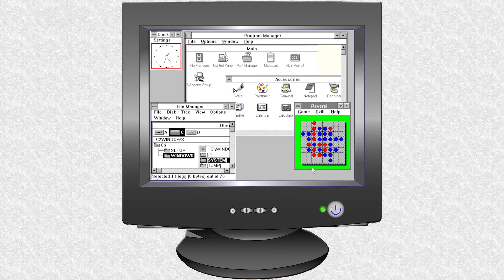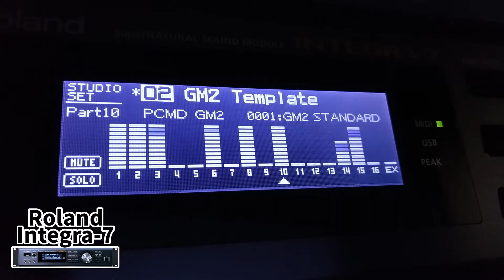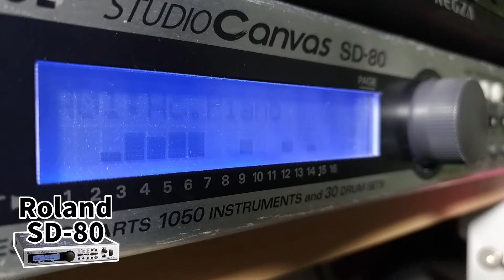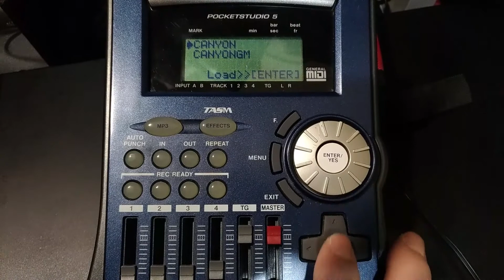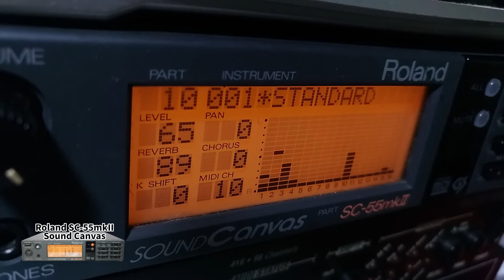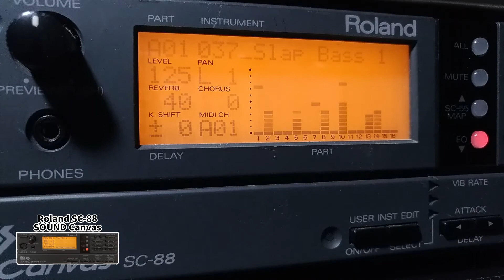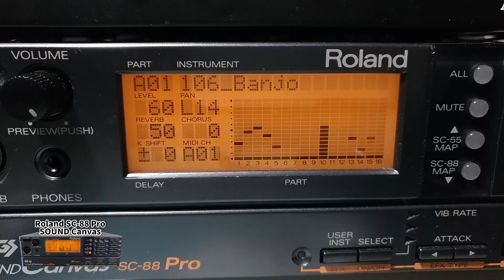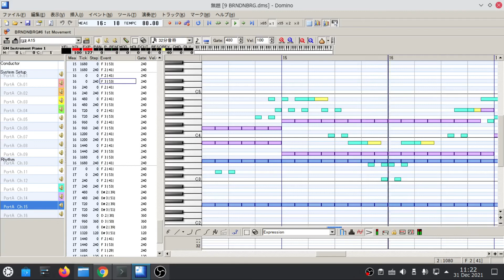MIDIハード音源９台徹底比較！Windows3.0の曲を聴く！＆ YouTube著作権の闇 Domino DTM Roland YAMAHA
最初，９曲全部を含めた動画を作りましたが，間違った著作権申告を受けました。
解決には１か月かかるため，該当の曲（Almonds）を省いて作ったのがこの動画です。
１か月の申告期間を経て，こちらの主張が認められましたので，Almondsを含む元の動画を「完全版」として再公開しています。
（使用しているMIDIファイルはPassport Designs社が作成し，Windows3.0に同梱されていたものです。同社は1998年に倒産し，著作権者不在となっています。）
９台のMIDI音源モジュールでWin3.0のMIDIを聴く！
02:11 Passport Please (Roland Integra-7)
04:40 Someone's Band (Roland SD-80)
07:15 Canyon Music (Roland SC-7)
09:17 間違った著作権申し立てにあったこと
（2022年１月31日，こちらの申し立てが認められ，完全版として再公開しています。）
10:54 Canyon Music (TASCAM Pocket Studio 5)
13:29 Lite 'N Dreamy (Roland SC-55mkII)
16:11 Metal Mosh (Roland SC-88)
18:53 King George's Stomp (Roland SC-88 Pro)
21:16 Four Seasons (YAMAHA MU500)
23:16 Brandenburg #6 1st Movement (Roland SC-8820)
25:13 Brandenburg #6 1st Movement (音色割当て修正版) (Roland SC-8820 - Integra-7)

1990年，平成２年に，Windows3.0が発売されました。
まだまだ今よりもコンピュータの容量も速度も低く，動作もとても不安定だった記憶があります。
その翌年の1991年，画像や音声などの機能が追加強化された，マルチメディア・エクステンションという，Windowsに追加して使うソフトウェアセットがリリースされました。
これを期に，パソコンにCD-ROMドライブが搭載され，スキャナやカメラ，外部オーディオ機器などが接続できるようになりました。後のWindows3.1ではこの機能が標準になります。
このマルチメディア・エクステンションの導入により，パソコンでMIDIデータが扱えるようになりました。そして嬉しいことに，いくつかのMIDIファイルがオマケでついていたのです。
この中の一つがCanyonという曲で，私の動画の中ですでに紹介していますが，Passport Designsという会社が作った，全部で９曲のMIDIファイルがありました。
ちなみにPassoport Designs社は1998年に倒産しています。
その９曲をご紹介しようと思いますが，今回は，すべて違うMIDI音源モジュールを使ってみようと思います。
音源ごとの音色の違いをお楽しみください。
ただし，それぞれのMIDIファイルは，当時のとてもシンプルな作りになっています。もちろん各音源に合わせて作られているわけではなく，むしろ細かいコントロールや音色の使い分けはまったくと言っていいほど使用されていません。
GM規格が浸透する以前の商品でもありますので，あとに発売された音源を使っても，ショボい音になってしまうことも多いのです。ですから音色面でのご期待はあまりなさらないでください。

１曲めは"Passport Please"という曲です。おそらくPassport Designs社のテーマ曲であったと思われます。
音源はRolandのIntegra-7を使用します。これはRolandの人気シンセサイザーの音を一台に集約したもので，SuperNatural Soundという，生の楽器に近い，自然な音色を持つ，優れた音源ですが，Windows3.0時代のMIDIファイルでは，その機能を発揮することはできません。ご了承ください。

２曲めは"Someone's Band"というスイング・ジャズの曲です。使用する音源はRoland SD-80です。RolandはSCという型番のついた，サウンドキャンバス・シリーズを長い間販売していましたが，このSD-80はSCシリーズとの互換性も保ちつつ，ネイティブ・モードを備えるなど，さらに拡張性と高音質を目指したモデルです。それではどうぞ。

３曲めはこれまでの動画でご紹介している"Canyon"，正式名称"Canyon Music"です。"Trip Through the Grand Canyon"という別名があり，グランドキャニオンの壮大な大峡(ｷｮｳ)谷を旅しているイメージの曲のようです。
今回はRolandのSC-7という音源モジュールでお聴きいただきます。「ミュージ郎BASIC」というパッケージ商品に同梱された，ディスプレイのないシンプルな外見です。SCシリーズ中唯一RolandのGS規格に対応しない，General MIDI専用機でした。では"Canyon Music"，SC-7の音でどうぞ。

４曲目は本来，"Almonds"という，ファンク・ロック調の曲ですが，申し訳ありませんが，もう一度"Canyon"をお聴きいただきます。
実はYouTubeから，この曲に関して，著作権の連絡が入ったのです。
私が"Thunder Road"という曲を動画で使用していて，"Adrev Publishing"という組織がその著作権を主張しているというのです。
私は動画作成の際，著作権関連の情報を調べています。
Windows3.0に付属のMIDIファイルは，Passport Designs社のオリジナル商品です。
しかもPassoport Designs社は1998年に倒産していて，著作権者不在の状況です。
"Adrev Publishing"というところが虚偽の申告をしているか，YouTubeのシステム上の誤りのどちらかでしょう。
これに対して申し立てもできるのですが，結果が出るまで１ヶ月かかり，しかも相手が認めなければこちらの泣き寝入りになってしまいます。
今回もどうしようか迷いましたが，曲の差し替えで音源の比較をすることにしました。
YouTubeで音楽を扱う際には，こうした問題が常につきまといます。
なんとかしてほしいものです。

さて，気を取り直していきましょう。
ここではちょっと変わった，TascamのPocket Studio 5という音源を使います。これは，小さなスタジオというその名の通り，MIDI音源が内蔵されているだけでなく，音楽の再生や，歌や楽器の録音がこれ一つでできるという便利なものです。おまけに100通りのサンプルパターンが登録されていて，かんたんな曲を作ることもできます。曲の保存にはコンパクト・フラッシュ・メモリーカードを使います。私はこの機種を中古で入手しましたが，それがとても汚れていて，ディスプレイ部の汚れは，分解して内部から掃除をしなければならないほどです。私は分解する勇気がありませんので，汚いままです。とても見苦しいと思います。すみません。それでは"Almonds"です。どうぞ。

５曲目は"Dreamy"という，ラウンジ・ジャズ風の曲です。正式名称は"Lite 'N Dreamy"というようで，「軽くて夢見心地」な雰囲気が漂います。RolandのSC-55mkIIでお聴きいただきます。SC-55mkIIは，1993年発売，当時のDTM愛好家の間で長く使われた標準的な音源モジュールでした。のちにSC-88が発売されましたが，根強いファンが多く，この音源用でたくさんのMIDIファイルが作られました。それでは"Lite 'N Dreamy"，どうぞ。

６曲目は"Metal Mosh"というエレクトロニック・ロック風の曲です。使用する音源はRolandのSC-88です。SC-55mkIIよりもパート数や音色数が増え，電源も内蔵されて使いやすくなりました。SC-55mkIIの人気と，次のSC-88Proの間にあって少し地味な存在でしたが，ユーザーが作った音色を保存する機能があり，マニア向けとも言えました。それでは"Metal Mosh"です。どうぞ。

７曲目は"King George's Stomp"というタイトルの曲です。音源モジュールはRolandのSC-88Proを使用します。1996年にサウンドキャンバスシリーズの決定打として発売され，SC-88よりもさらに音色数は２倍近くに増え，リバーブ，コーラス，ディレイ，イコライザーといったエフェクトが充実していました。当時ライバルとなっていたYAMAHAのMUシリーズを研究して開発され，MIDIファイルのほとんどがこの機種で作られたと言われています。まさにMIDIの標準機とも言えるものでした。では"King George's Stomp"，RolandのSC-88Proでお聴きください。

８曲目は"FourSeasons"，言うまでもなく，ヴィヴァルディの「四季」より「春」の冒頭部分を引用したものです。音源はRolandのSCシリーズのライバルの一角，YAMAHAのMU500です。YAMAHAは独自規格のXGフォーマットを提唱していましたが，RolandのGSフォーマットよりもこちらを好むファンも多くいました。もちろん，両社ともGMやGM2にも対応するなど，互換性は保たれていました。それではYAMAHAのMU500で"FourSeasons"をお聴きください。

９曲め，これが最後の曲です。BRNDNBRG #6 1st Movementというタイトルですが，これはバッハ作曲の「ブランデンブルク協奏曲第６番」の第１楽章です。使用する音源モジュールはRolandのSC-8820です。サウンドキャンバスシリーズの最終期の1999年に発売されたシンプルな外観ですが，USBに対応し，ノートパソコンといっしょに持ち運べるという便利さも兼ね備えていました。それではお聴きください。

クラシックの弦楽協奏曲という割には，なんだか音色が軽いというか，違和感がありますよね？MIDI音源の音ってこんなものなの？と思われたかもしれませんね。それもそのはず，実はWindowsについてきたMIDIファイルは，ちょうどGeneral MIDIの規格ができた1991年に作られたとされますが，まだ完全に規格に沿って作られているわけではなく，本来意図したものと違う楽器の音色が出てきてしまうことが多いようです。たとえば，今お聴きいただいた「ブランデンブルク協奏曲」では第13〜16番のパートには弦楽器が割り当てられているはずですが，実際にはサックスの音が出てきます。これでは違和感が感じられても当然ですね。そこで
もう一度SC-8820に登場を願って，汚名返上をしたいと思います。楽器の割当てを修正して聴いてみましょう。実際にはもっと細かい調整をればいいのですが，とりあえずそれだけでどう変わるかを比較してお聴きください。そしてついでに，途中からIntegra-7に音が入れ替わります。両機の音色の違いにもご注目ください。

Midi sequence software : Domino
Microphone : Audio-Technica AE5400
Audio interface : Behringer UMC404HD